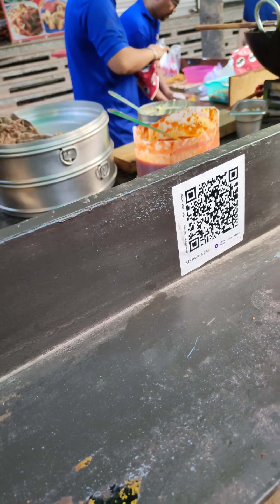Delhi K Healthy Momo? Atta Momo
Momo aise lage.